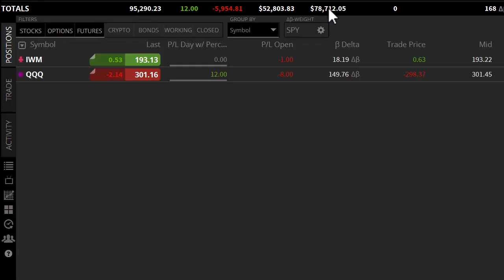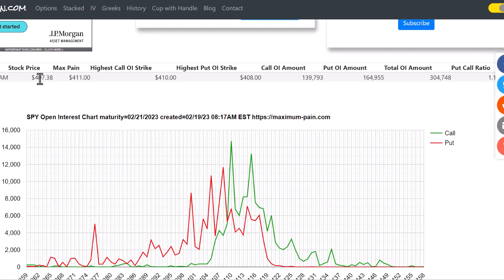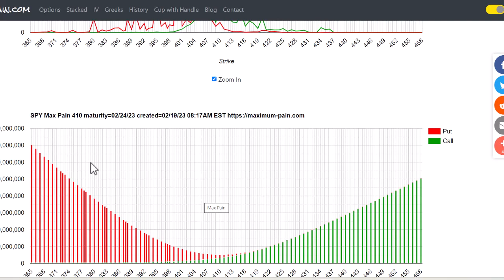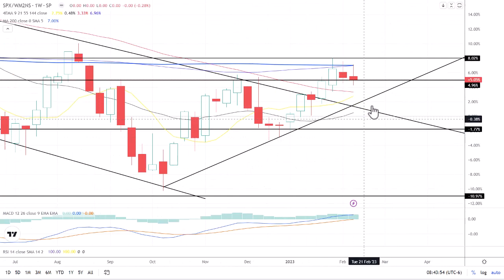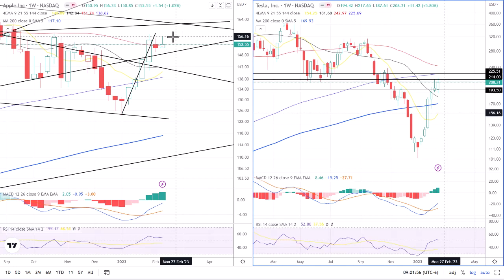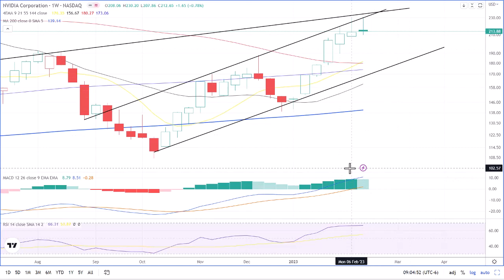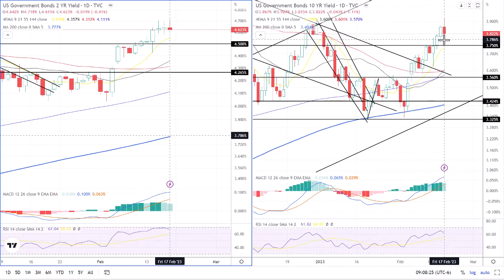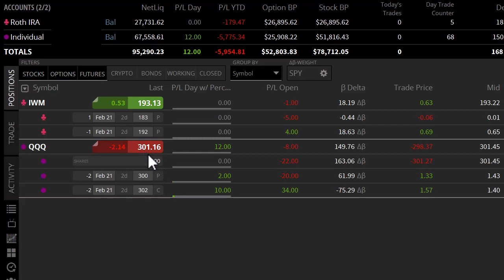Technical Analysis SPY QQQ IWM AAPL TSLA SPX/M2 NDX/SPX 2&10Y Yield 19FEB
This video goes over the Earnings and economic calendars and Technical Analysis of SPY QQQ IWM AAPL TSLA SPX/M2 NDX/SPX 10Y Yield 19FEB

0:00 Intro
0:23 Earnings Calendar
1:02 Economic Calendar
SPY Options
2:11 SPY Options
4:14 SPY SPX
6:02 QQQ NDX
7:27 IWM RUT
9:12 DIA DJX
10:44 SPX/M2
12:33 NDQ/SPX
13:37 SPX/GLD
14:14 NDQ/RUT
14:45 AAPL TSLA
16:17 NVIDIA
17:11 Stocks above 50 200 SMA
17:52 2 10Y Yield
18:51 DXY
20:00 Portfolio Thoughts
20:49 Outro